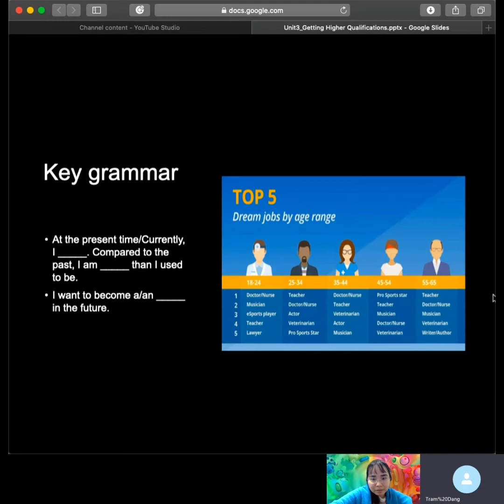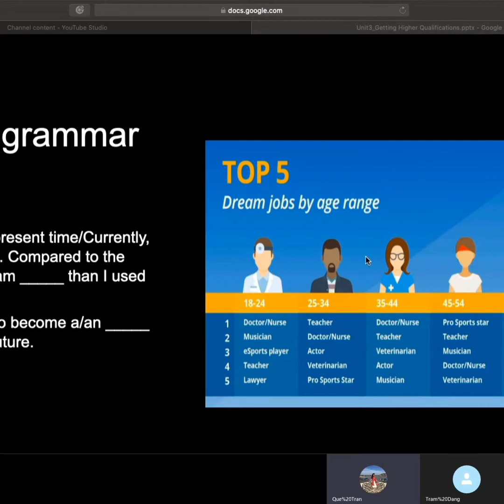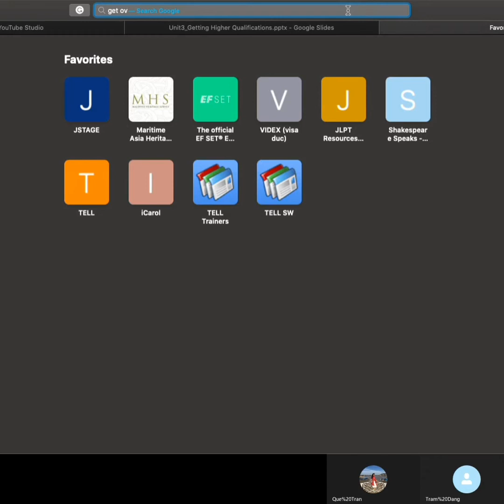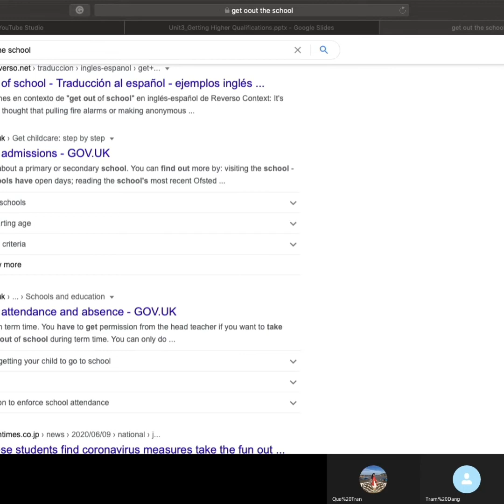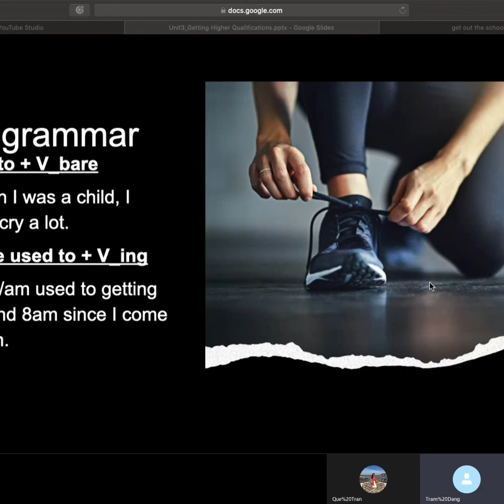[eigo] Hành trang vào đời | Getting higher qualifications - P2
Hành trang vào đời cho các bạn trẻ - Are you ready for the next chapter?
Phân biệt cấu trúc "used to" và "get/be used to".